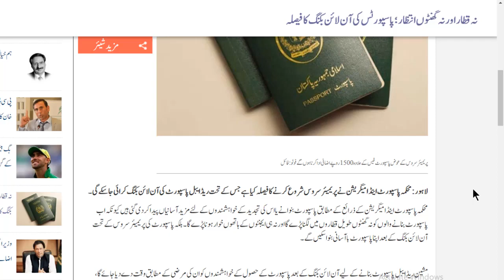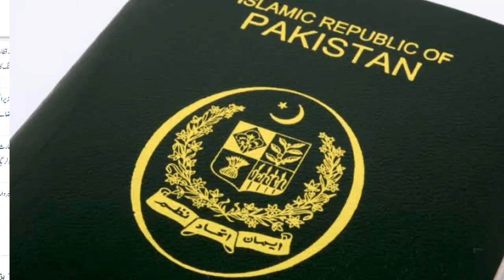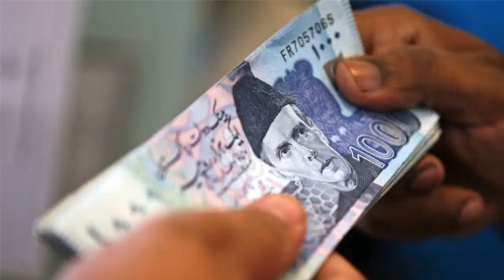Passport of Pakistan | Digital Pakistan | Tech News 2 | Technical Zameer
In this video i will tell you how to make passport of pakistan for different agency.